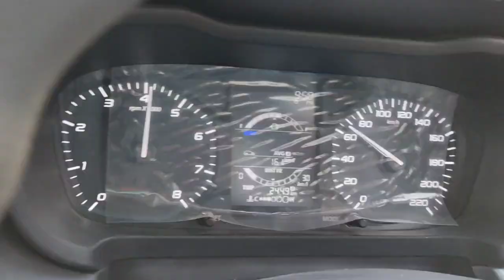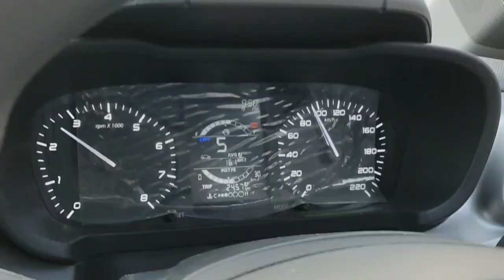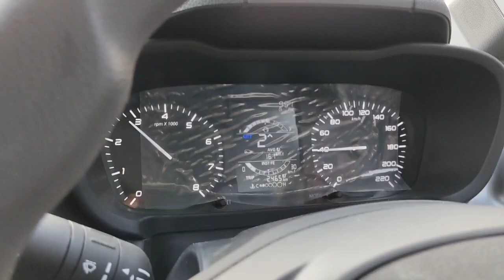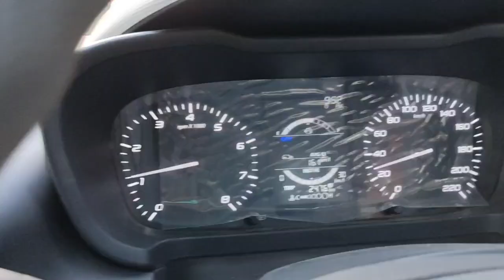Riding All New Tata Altroz 2021 In Mountain With 5 People And Full Luggage 😱|Should You Buy Turbo?